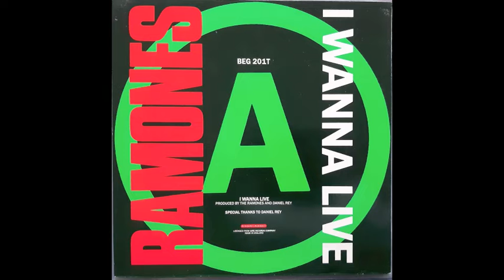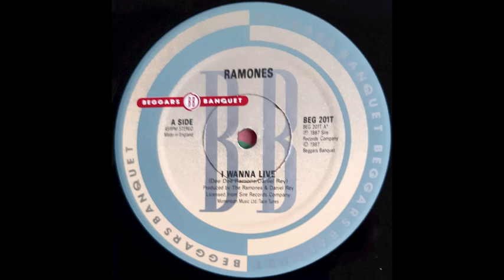Ramones - Merry Christmas Maxi